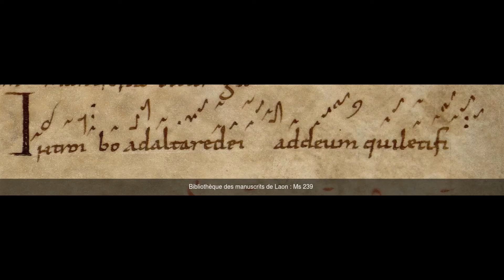Introibo ad altare Dei (Communion de la Sexagésime mesurée)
Antienne de communion de la messe du dimanche de la Sexagésime
Rythme restitué selon la méthode mensuraliste d'après les neumes de Saint Gall, Laon et la notation vaticane.

"J'entrerai jusqu'à l'autel de Dieu
Jusqu'au Dieu qui réjouit ma jeunesse"
(D'après le psaume 42)